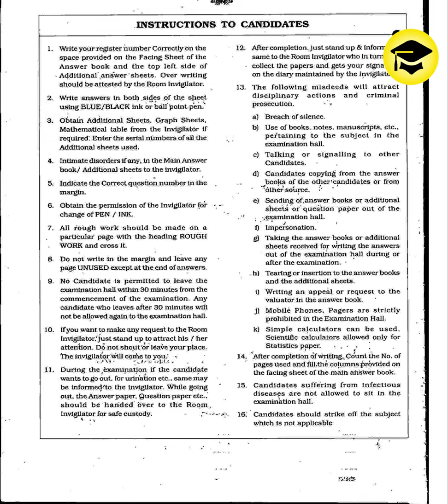EDUCATION Get 100% Marks in 2nd PUC | Answer Script 2019 learn to write 100%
Easy Learn